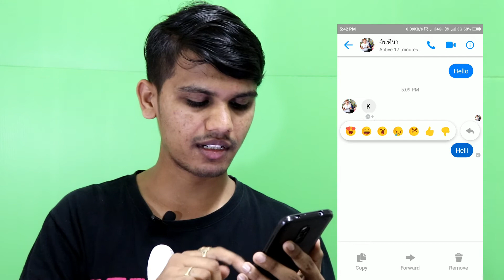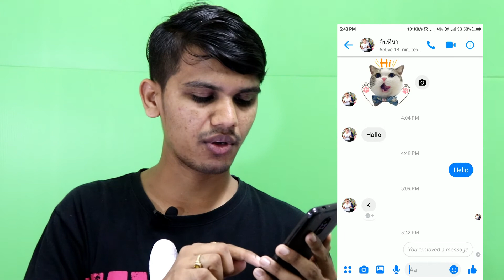Facebook messenger new update 2019 | How to Delete a sent message on facebook In Telugu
This Video about How to Delete a sent message on facebook messager, The facebook messenger was recently updated to delete a message before someone reads it, it's a good option, right now we are using in WhatsApp

This Video about &  Related:

Can you retract a message on Facebook?
Currently, while Facebook users can delete messages that they sent from their own inbox, the recipient of the message can still see them. ... Facebook apologized and assured everyone that they would be rolling out an unsend feature to everyone in the coming months

Can you Unsend a Facebook message that hasn t been read?
A Facebook Messenger spokesperson tells me the only possible option is an expiration timer users can set on messages. ... Instagram also offers an Unsend option in its Direct messaging feature, but warns that while it can retract sent messages, the recipient may have already read them